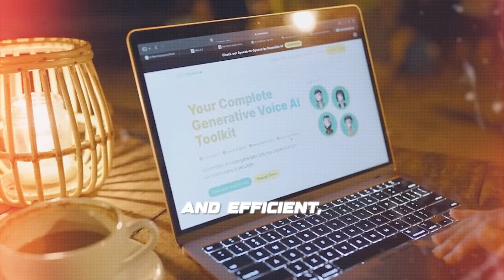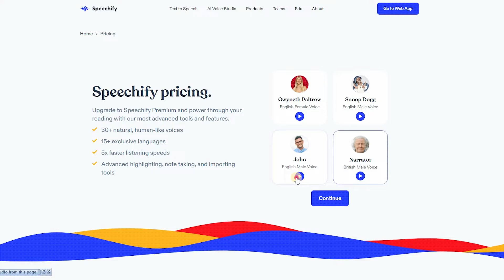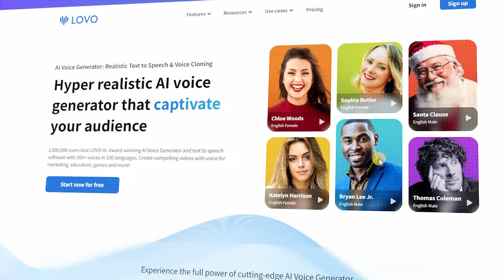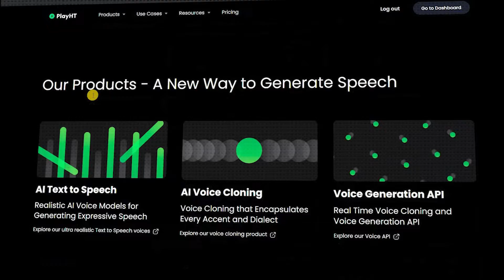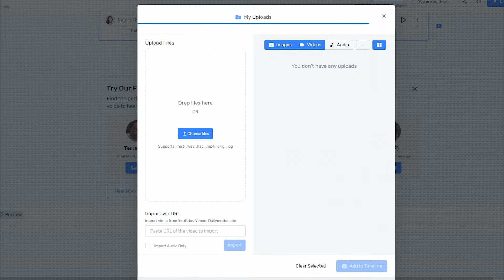Top 5 Best FREE ElevenLabs Alternatives | FREE Text to Speech Tool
Welcome from the new video! Quit using Elevenlabs and visit this 100% free alternatives website instead FREE Text to Speech Tool

Top 5 Best FREE ElevenLabs Alternatives
FREE Text to Speech Tool

TIMESTAMPS
0:00 Intro
00:46
01:35
02:15
02:56
03:40